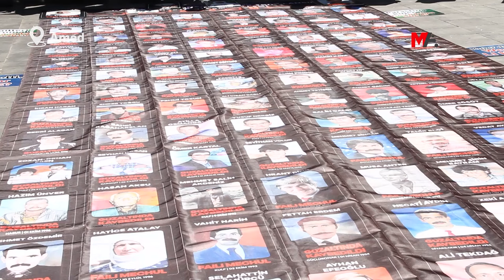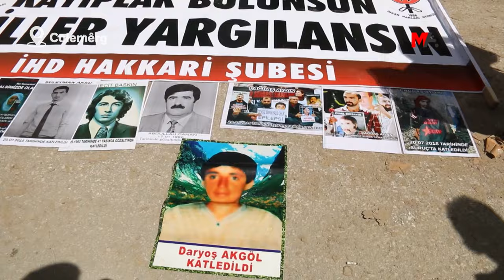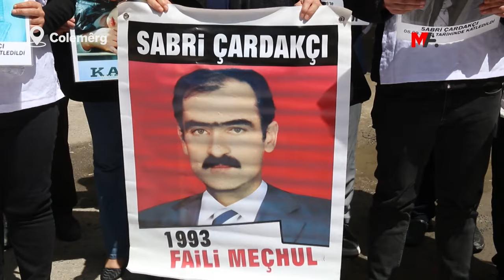KAYIP YAKINLARI 3 KENTTE KAYBETTİRİLENLERİN AKIBETİNİ SORDU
Kayıp yakınları Amed, Êlîh ve Colemêrg’de gözaltında kaybettirilen yakınlarının akıbetini sorarak, faillerin yargılanmasını istedi.